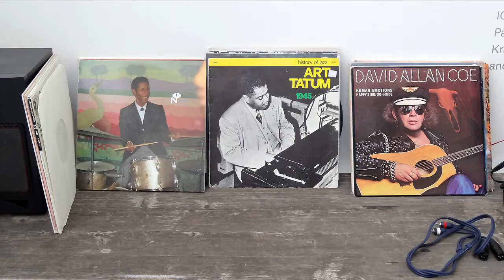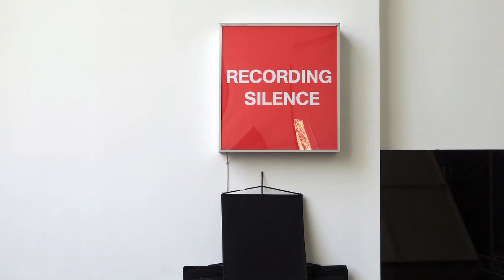theartVIEw - Ragnar Kjartansson at TBA21 Augarten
From April 3 to April 27, Ragnar Kjartansson and his troupe of musicians, actors, artistic directors, costume designers, camera operators, and technical crew will live and perform continuously in the Augarten exhibition space, transforming it into an active studio, an art factory, and a set for a filmic and theatrical adaptation of the epic novel World Light (Heimsljós), by the Icelandic author and Nobel laureate Halldór Laxness. The Palace of the Summerland is a piece of performance art, flirting with literature, music, and sculpture—a manic journey into the souls of generations of Icelandic artists, presented under the guise of making a film. Kjartansson describes the project as a "megalomaniac quest," in this case to capture beauty, art, emotion, and the essence of life. Aiming at the impossible, it is a task that has to be tried, completed, lived. Following this four-week performance, the film/theater sets will become part of a large-scale environmental installation that will be on view at TBA21--Augarten from April 30 to June 8, 2014.
Part ONE shows final PREPARATIONS at the set.